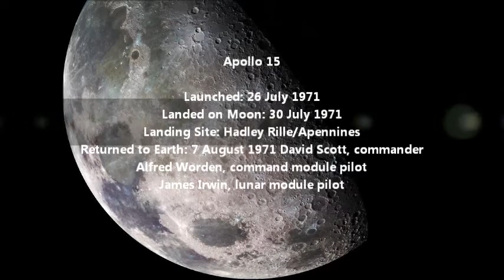Apollo 15-Triangular UFO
Apollo 15
Launched: 26 July 1971
Landed on Moon: 30 July 1971
Landing Site: Hadley Rille/Apennines
Returned to Earth: 7 August 1971  David Scott, commander
Alfred Worden, command module pilot
James Irwin, lunar module pilot